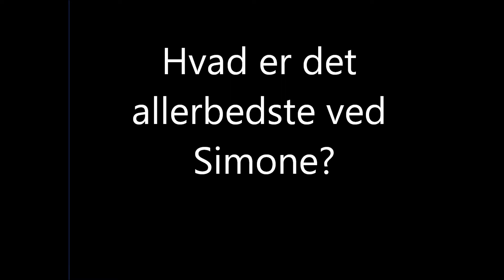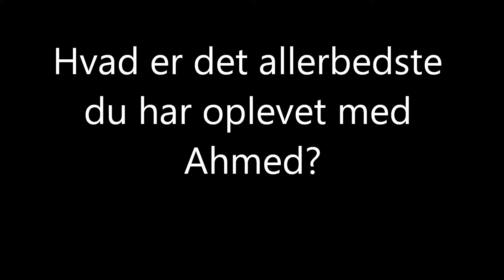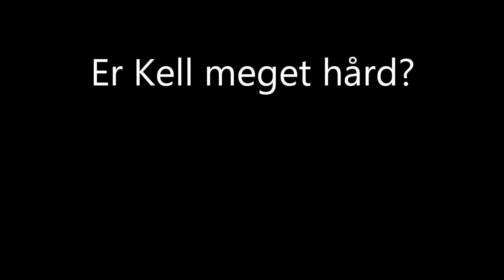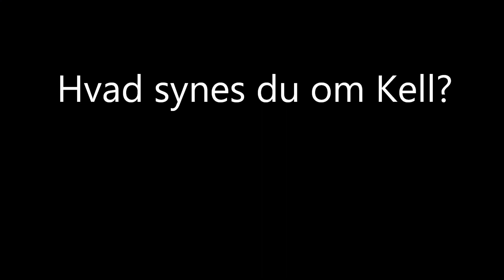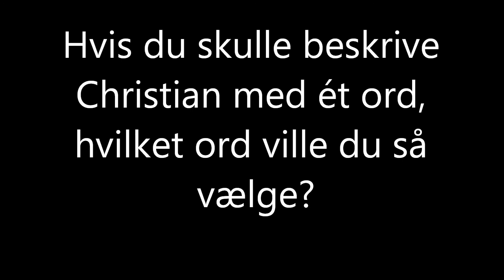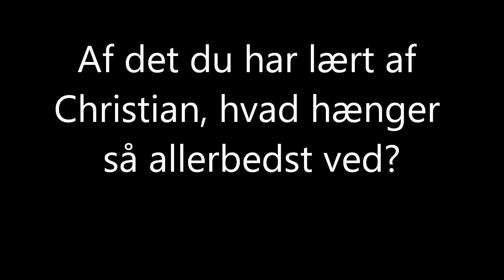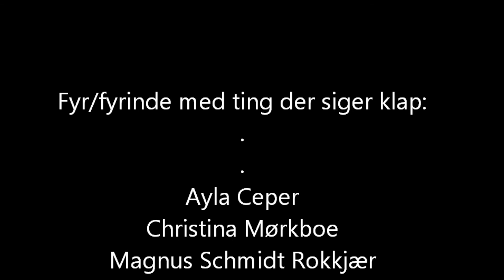Sidsteskoledags film 9.B 2013